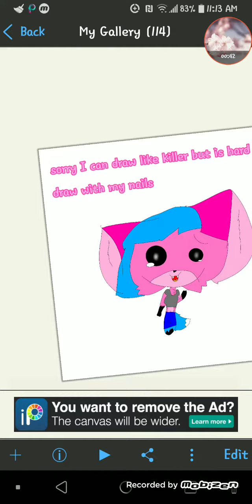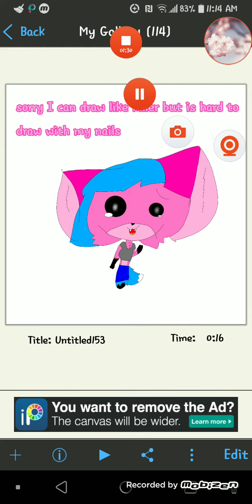Sorry guys my drawing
I'm so sorry for that but I can draw Killers but actually I burn fire whenever I turn evil what my OC...